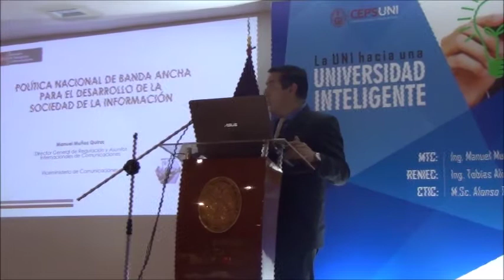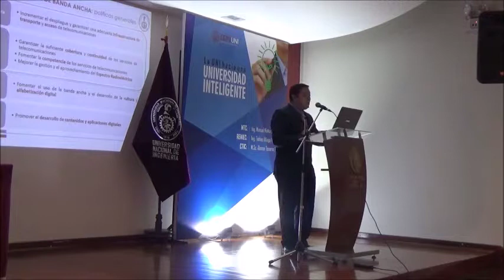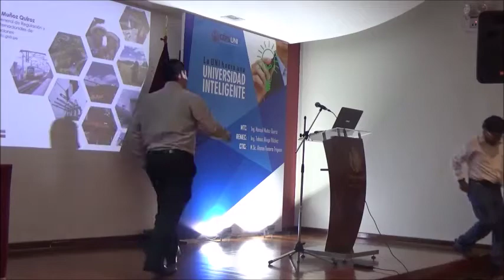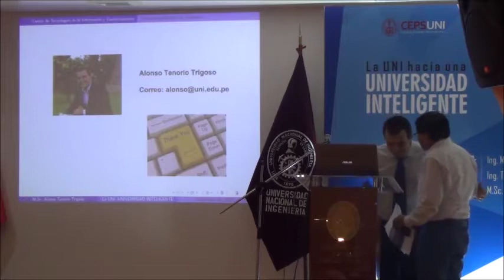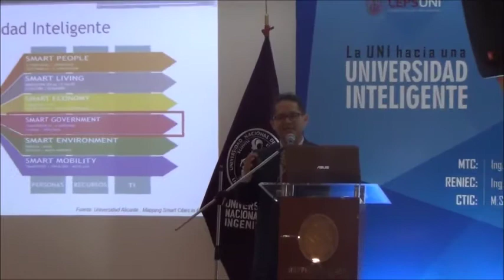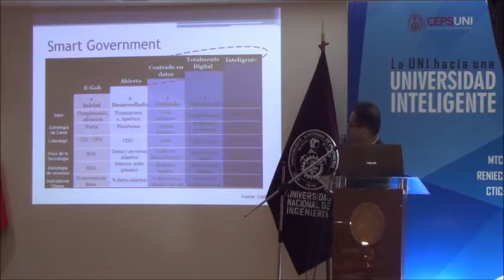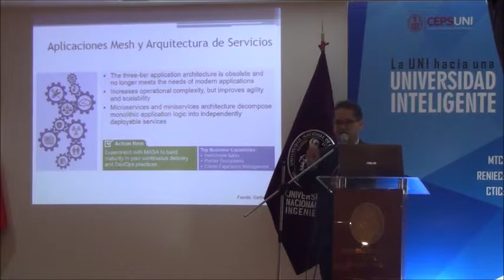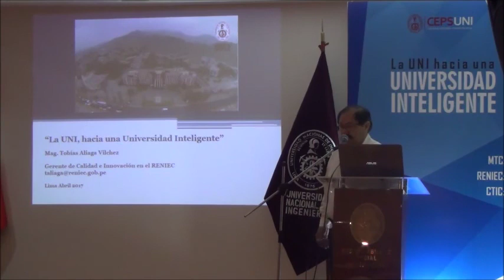Conferencia: La UNI hacia una UNIVERSIDAD INTELIGENTE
El jueves 20 de abril, como parte del Ciclo de Conferencias "Eduardo de Habich" se desarrolló la conferencia "La UNI hacia una Universidad Inteligente", en el marco de la propuesta de Plan Anual de Responsabilidad Social Universitaria, de avanzar hacia una Universidad inteligente, ecoeficiente y socialmente responsable.